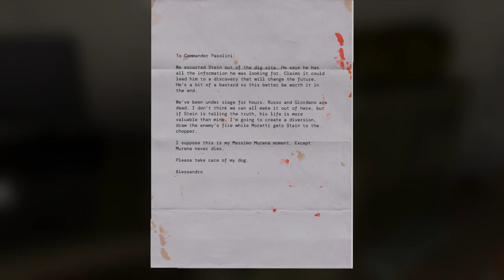Serious Sam 4 | E2 - Xbox Series S gameplay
Episode 2 of 14 - Serious Sam 4 on Xbox Series S